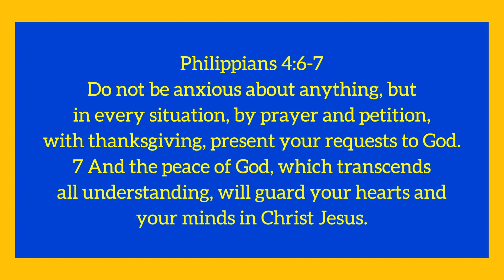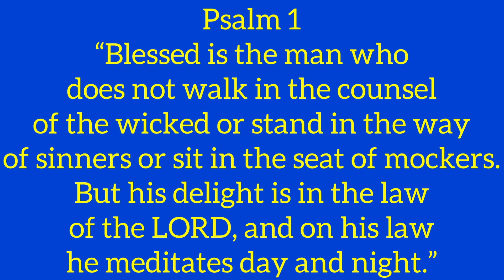How to Detox Properly | Detox the Mind | Part 2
What do you do when your mind is full of worries and anxiety?
In this video, I share the causes of anxiety and how to detox your mind from worries and toxic thoughts that are harming your life and mentality. I often struggle with anxiety and worries but I have found a method that helps me to change my mindset and take away those thoughts. I hope I can help you overcome the mental battle through the tips I share.

Please share in the comments if you can relate to these mental battles. How do you deal with worries?

1:39 Causes of worry
2:59 Letting go
3:30 Societal expectations
4:07 Peace in our heart
4:34 Danger of Comparison
5:40 What is God's will?
6:41 Benefits of prayer and meditation
7:54 Detox from people
8:54 Summary of how to detox the mind
9:11 How often should we detox our mind?